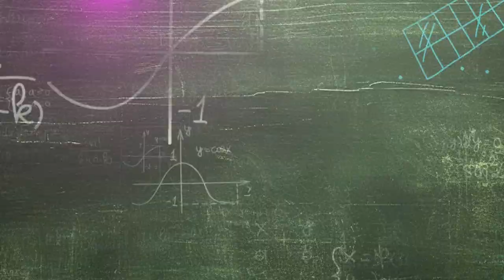Butterflow x KBC Integration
Igniting change with Cello ButterFlow pens! The Cello hamper will empower these young minds to script their own stories of transformation. Each stroke with Cello ButterFlow is a step towards reform and brighter futures. 🖊️🌟 Let the power of writing pave the way for positive change! 💙